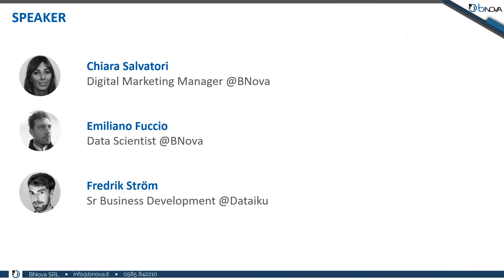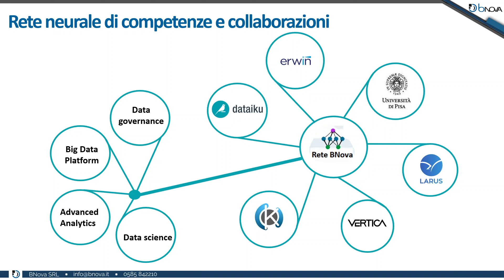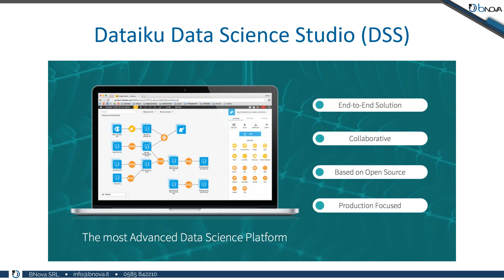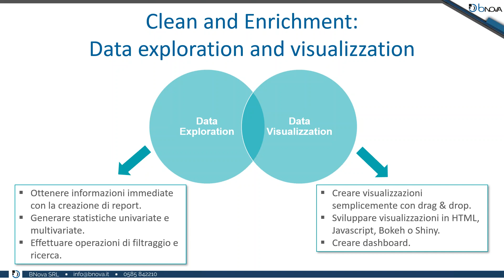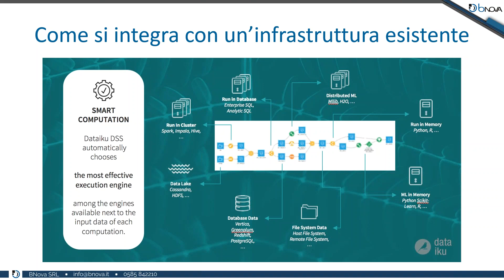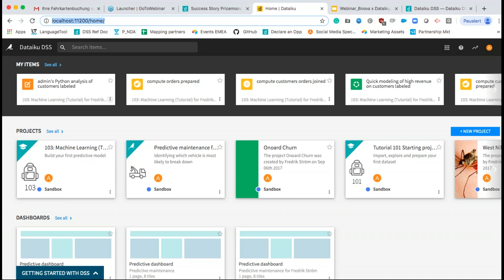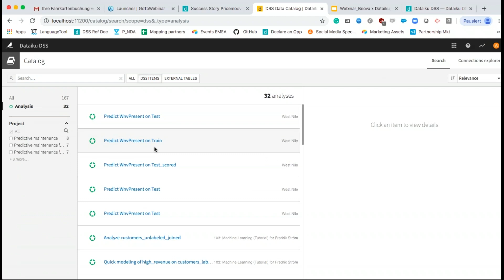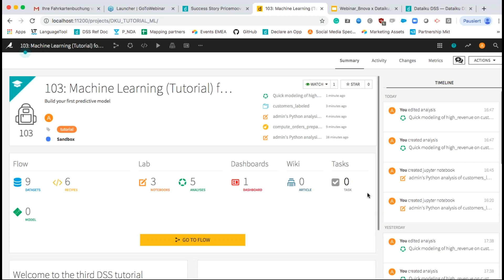Webinar Dataiku - Your path for AI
Il ciclo di Webinar BNova continua. In questo abbiamo presentato un altro dei tools fondamentali nel percorso di trasformazione verso una Data Driven Company. Abbiamo parlato di Dataiku,  piattaforma di data science collaborativa, in grado di gestire un intero progetto di machine learning: dalla data preparation, fino allo studio e all'applicazione di modelli di mining descrittivi e predittivi, compresa la creazione di dashboard per la visualizzazione finale dei dati.